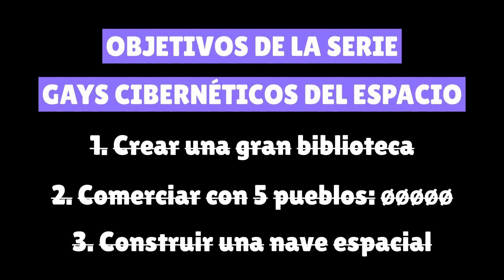La nave. 1era parte - Rimworld 1.5 - Episodio 20 de la serie Gays Cibernéticos del Espacio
Ya cumplimos todos los objetivos. Es hora de activar el reactor de la nave... y sobrevivir por quince días. Quizás el precio que vamos a pagar por nuestra libertad es más alto del que pensábamos...

¡Muchas gracias a Daniel Miyo por haber creado el reel para la serie!
¡Muchas gracias a Astromina.exe por haber creado el adorable logo del canal! Pueden ver más de su arte en Instagram

Narradora: Phoebe Chillax
Dificultad: Strive to survive
Escenario: Crashlanded
Bioma: Grassland (Geological landforms)

MODS
Character editor
Psychology (unofficial) v1 1-1.4
ReGrowth: Core
ReGrowth: Temperate
ReGrowth: Swamp
Geological landforms
Map preview
Smarter construction
Replace stuff
Camera +
Interaction bubbles